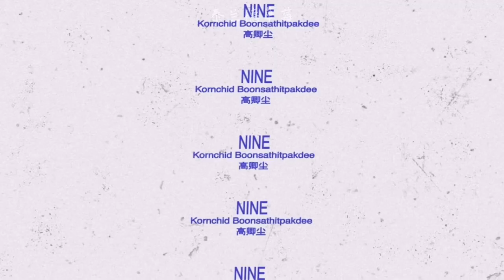[22 Blessings for Nine] Part 4 - Still falling for you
Ladies and gentlemen, welcome to NIne's train 🚆. Next stop, Nine's world. Time to explore Nine from different eras.

Video cr: 泰兰德草莓